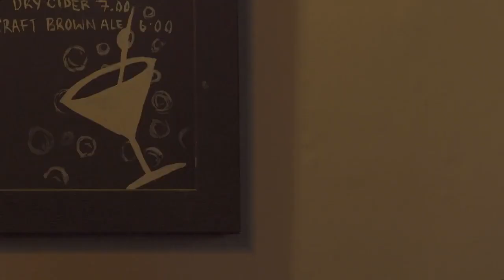Under The Skin 2020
Studio-made short Drama starring Dean Williamson and Anna Skye

Written and Directed by: Chris Causier, Bryson Edward Howe, Taifeng Zhuo, Chengwang Zhang

Producers: Arghavan Zarei, Cara Ellis

AD: Lisa Nyholm

Camera: Florence Clapcott, Zach Van Den Bergh

Sound: Adam Cady

Production Design: Melisa Bakir, Jessica Windred

Edit: Ana Login, Autumn Byam